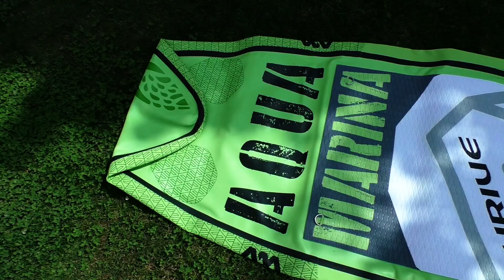SUP Baddle Juni 2020